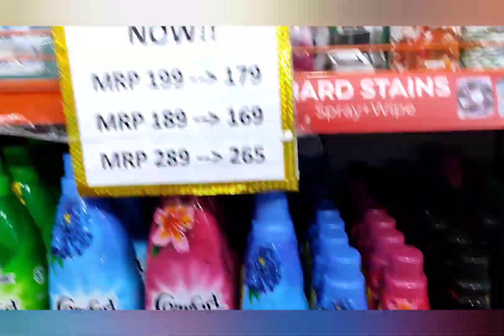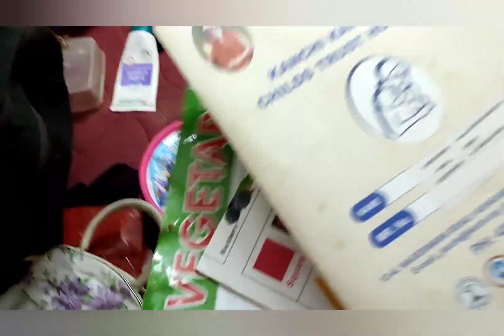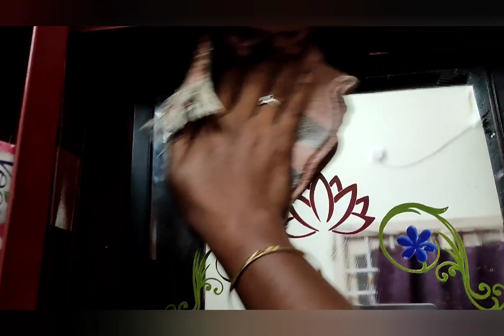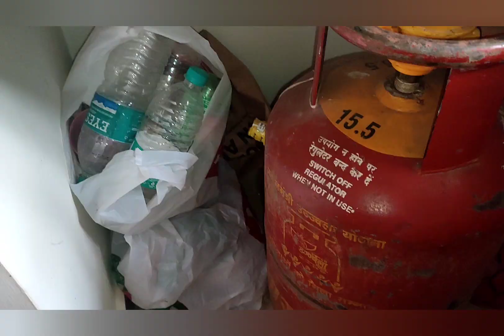மோசமான நிலையில் இருக்கும் bedroom clean பண்ணலாம் வாங்க 🧹 |cleaning motivation vlog